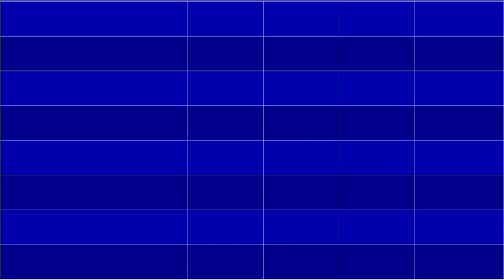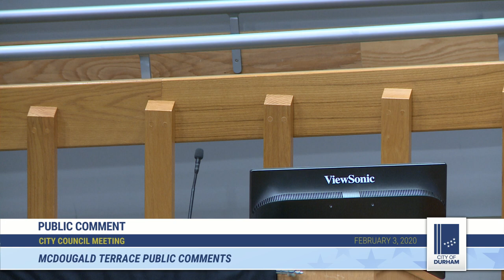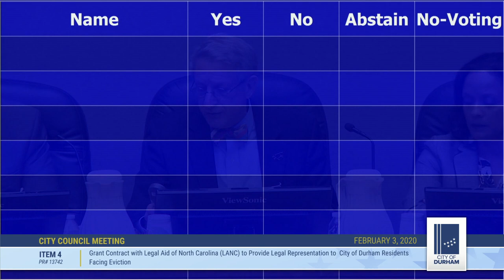Durham City Council Feb 3, 2020 (with closed captions)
Call to Order 1:11
Moment of Silent Meditation 1:31
Pledge of Allegiance: Cub Scout Pack 451 | Westminster Presbyterian 1:59
Roll Call 3:03
Announcements by Council 4:15
Priority Items by the City Manager, City Attorney and City Clerk 15:49
Consent Agenda (3. Community Safety Task Force Bylaws - continued to Feb 6, 2020 Work Session) 16:07
McDougald Terrace Public Comments 18:23
4. Grant Contract with Legal Aid of North Carolina (LANC) to Provide Legal Representation to City of Durham Residents Facing Eviction 1:04:53
5. Shared Active Transportation Report and Ordinance Revision 1:09:25

This meeting of the Durham City Council for Feb 3, 2020 was streamed at 7 p.m. on the City of Durham's Facebook and Twitter accounts. It was streamed on Roku, Apple TV and Amazon Fire TV using the free Boxcast app, then look for City of Durham NC. This meeting was also televised on Spectrum channel 8, Google Fiber channel 8, Frontier channel 70 and AT&T U-verse channel 99 in Durham, North Carolina. Finally, it can also be viewed on Boxcast.TV